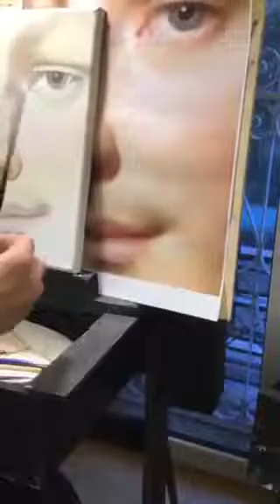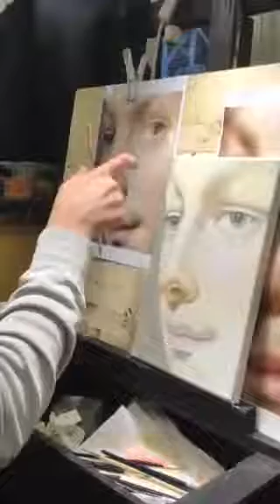Dipingere la bocca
per conoscere bene la pittura e come dipingere un ritratto sia in modo classico che iperrealista si deve osservare la pittura degli antichi maestri del passato che ci insegnano tutto partendo dalle basi di ogni colore. il ritratto è la cosa piu complessa in assoluto da dipingere e serve molta attenzione mentre si dipinge, sulle proporzioni e sullo sguardo. solo cosi si impara a dipingere un buon ritratto, se si approfondiscono tutte le tecniche antiche. l unica scuola valida e seria sono i nostri antichi maestri italiani di pittura che hanno diffuso in tutto il mondo la conoscenza dell arte.
io sono un pittore che ama in particolar modo la pittura antica, dipingo ogni giorno per moltissime ore e oltre ad apprendere cose nuove ogni giorno in pittura, trovo giusto trasmetterle anche ai miei allievi che vogliono seguirmi, un po come si faceva nelle antiche botteghe d arte di una volta dove si tramandava la conoscenza non solo della pittura ma di tutte le arti in generale. non si deve mai perdere l uso di tramandare la vera arte e le tecniche artistiche perchè sono essenziali per imparare a dipingere in ogni stile.
Come osservare le tonalità che creano il colore pelle dai dipinti di William Bouguereau durante il mio corso di pittura iperrealista ad olio ad Anghiari con i miei allievi toscani
pittore iperrealista paolo tagliaferro:
i miei prossimi corsi si tengono a Roma nelle date di:
novembre 2019: 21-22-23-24 (corso sull esecuzione di un fiore, una peonia), ci sono ancora posti disponibili.
tutte le altre date 2020 saranno centrate sul tema del ritratto e particolari da realizzare in modo iperrealista del viso. ogni mese ci sarà un tema da dipingere:
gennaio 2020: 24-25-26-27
28-29 febbraio-1-2 marzo 2020
aprile 2020: 3-4-5-6
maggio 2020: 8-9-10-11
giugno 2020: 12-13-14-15